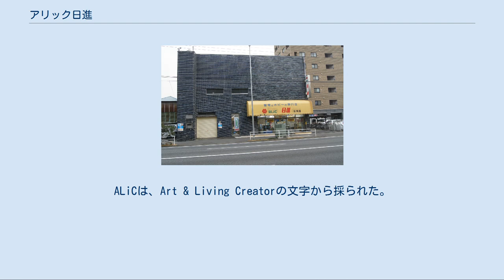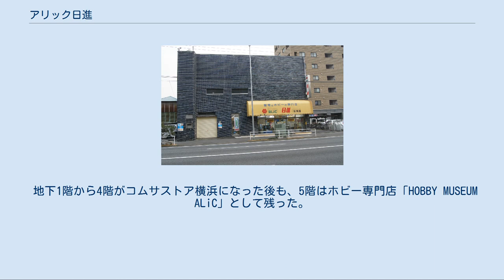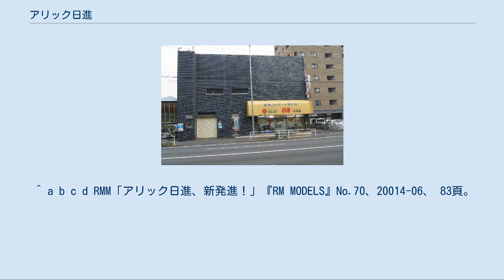アリック日進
アリック日進（アリックにっしん、ALiC日進）は、神奈川県を拠点として展開していた家電量販店。
運営母体は日進株式会社（本社：神奈川県横浜市）。
 1947年（昭和22年）9月に設立。
ALiCは、Art & Living Creatorの文字から採られた。
キャッチフレーズは「家電とホビーの専門店」。
 かつては横浜駅西口本店の他、秋葉原店、横浜駅店（CIAL内）、鶴見西口店、川崎駅店（川崎BE内）、大船店があり、ローカルでCMも放送していたが、現在は創業地の生麦店のみを残す。
生麦店も通常の電器店としての営業ではなく、古くからの常連客からの要望への対応のみを1人で行っているという状況である。
 ホビーショップは本店、川崎駅店のみの展開であったが、両店の閉店を受けてその機能を大船に移した。
家電量販店とホビーショップの組み合わせという形では先駆者的な存在である。
 日進の本店は、テレビコマーシャルで登場したり、タウンページの広告に見取図を掲載したりするなど、日進にとって象徴的存在であった。
この項は当時の本店の特徴とテナントの変遷を記す。
 本店ビル3階オーディオフロア内には試聴室が設置され、メーカーによるイベントも開催されていた。
 本店ビル地下1階はホビー売場となっており、鉄道模型、ラジコン、プラモデルを取り扱っていた。
天井から吊り下げられ、売場を周回する線路上を模型の汽車が汽笛を鳴らしながら走り、買物客を楽しませていた。
 地下1階から4階がコムサストア横浜になった後も、5階はホビー専門店「HOBBY MUSEUM ALiC」として残った。
同店のリニューアルオープンに際しては、これまで鉄道模型になじみのない層を取り込むべく、他のフロア同様にアパレルデザイナーが内装デザインに携わるという過去に例のない取り組みが行われた。
3坪の広さを誇る大規模なNゲージのレイアウトを囲むように売り場が展開され、日本形Nゲージを中心に天賞堂の16番ゲージなども扱う本格的な店舗でありPOSレジも導入されたが、コムサストア閉店の後2003年2月に閉店した。
 本店ビル5階の道路側（パルナード）には日進直営のレストラン「それいゆ」があり、本店従業員の食堂としても機能していたが本店と同時に閉店。
 経営不振により横浜西口本店を閉店した後、同地はコムサストア、ヨドバシカメラを経て、現在はドン・キホーテ横浜西口店となっている。
 旧本店ビルは2018年現在も日進が所有しており、ビルの名称が「ALiC日進ビル」となっている。
屋上看板のうち正面はドン・キホーテだが、旧ダイエー横浜西口店側は「ALiC日進」のままになっている。
 1980年代から1990年代にはFMヨコハマを中心にラジオコマーシャルを行っていた。
同時期にはエル商会のコマーシャルもよく聴くことができた。
1990年代後半までTBSラジオ、ニッポン放送でもスポットCMを出稿していた。
 1986年からテレビコマーシャル放送開始。
同内容が1990年代初頭までフジテレビやテレビ神奈川で流れていた。
 家電リサイクル法では、客から不要となって引き取ったテレビや冷蔵庫などの家電品を製造業者に引き渡すように定められているが、日進では廃棄物業者や輸出業者等に料金を支払って引き取らせていたとして、2002年2月15日、経済産業省と環境省から適正化勧告を受けた。
 ^ a b “【まとめて報告vol.72】実際に調査をしたけど、記事にならなかった「キニナル」をご報告！”. はまれぽ.com (2016年1月15日). 2018年5月27日閲覧。
 ^ a b c d RMM「アリック日進、新発進！」『RM MODELS』No.70、20014-06、 83頁。
 日進 (企業)に関するカテゴリ: